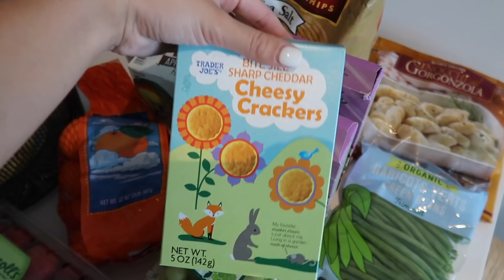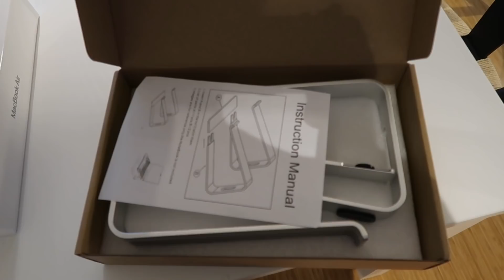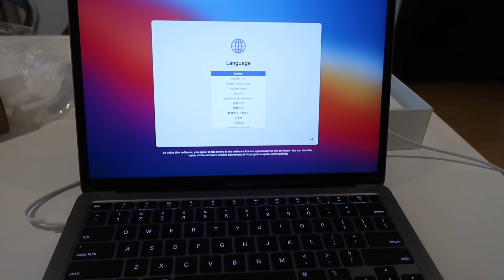weekend vlog: bachelorette party, sunday reset + prepping for my first week of work | maddie cidlik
links-
pink mini dress (size US 4)
coach bag
laptop stand